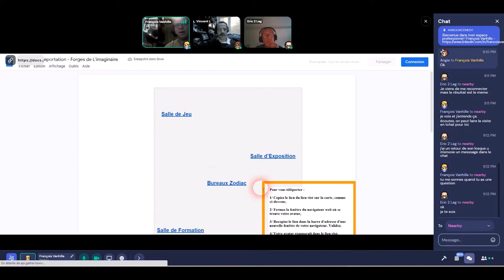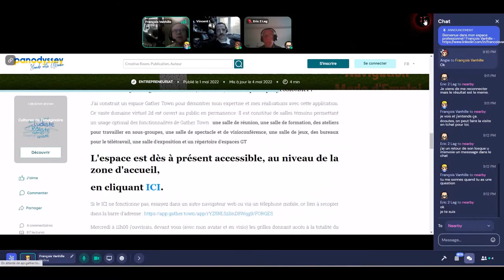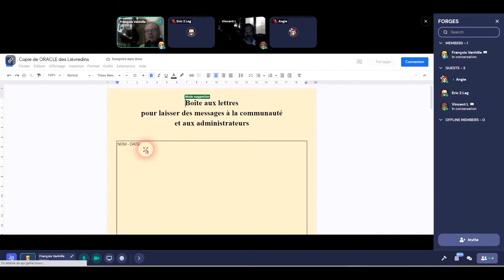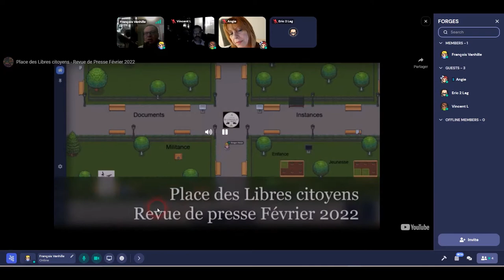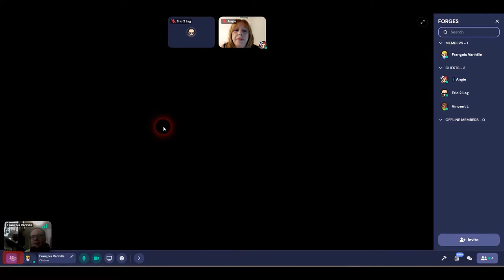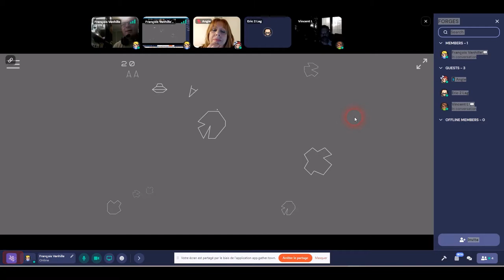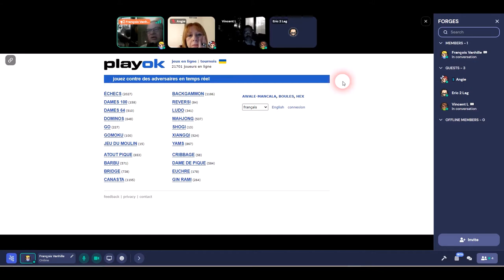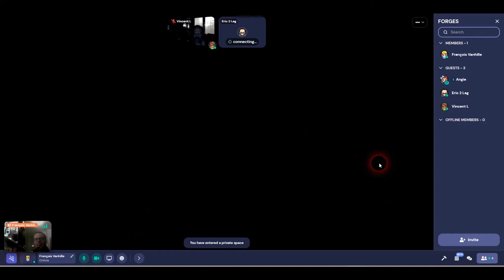Espace professionnel de télétravail via Gather Town, visite guidée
Dans cette vidéo, je présente à un groupe les différents espaces témoins que je rends disponible aux professionnels via l'application de visioconférence 2d.
- L'espace professionnel de télétravail où se déroule la rencontre est accessible